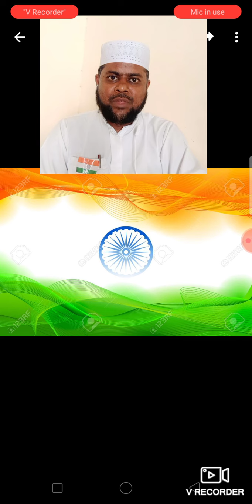இந்தியா எங்கள் தாய் மற்றும் தந்தை நாடு